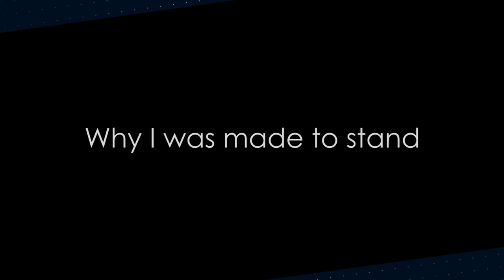No Impunity for Court Officials who abuse their Power - Min. Busingye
The Minister of Justice and Attorney General Johnston Busingye sheds light on why President Kagame requested him to stand in the RPF Extended National Executive Committee (NEC).

Busingye observed that legitimate people who abuse their power will answer to their actions and will be paving their way to Mageragere Prison.